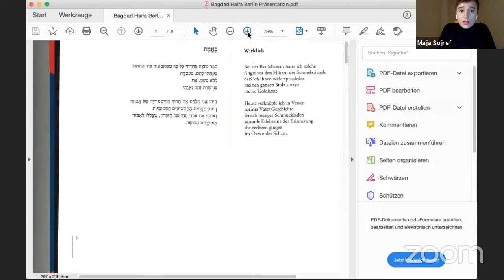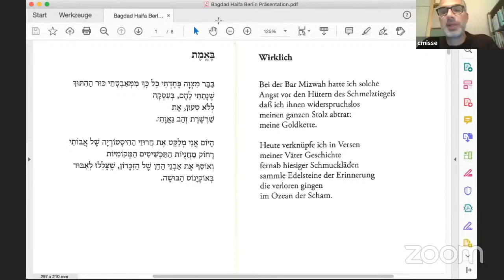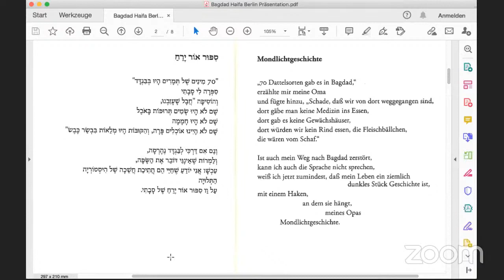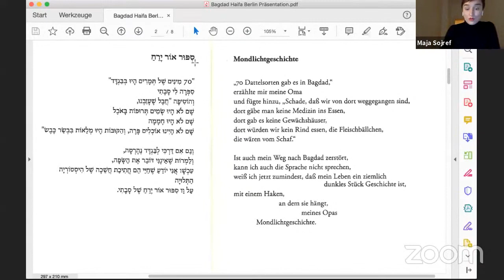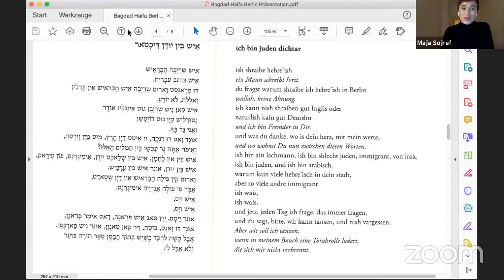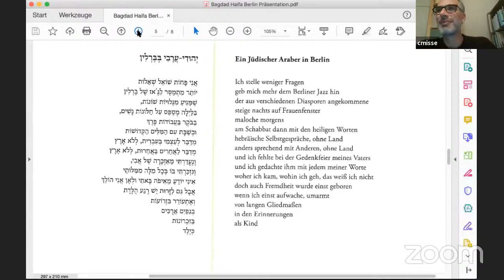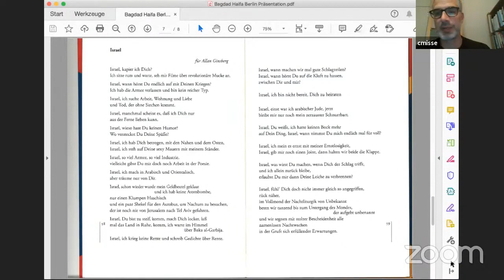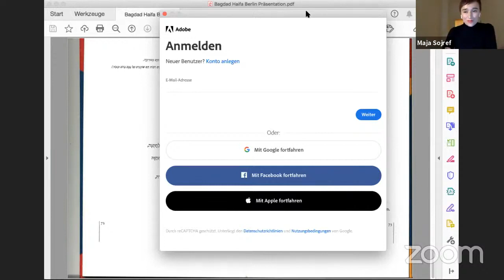Mygration Reading with Mati Shemoelof “Bagdad Haifa Berlin”